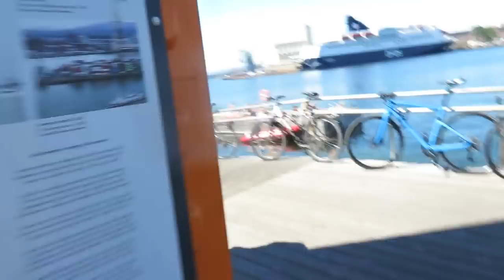JEG TAR TATTOVERING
Denne videoen er sponset og i samarbeid med Attitude Tattoo i Oslo. Besøk studioet (@AttitudeTattooStudio) og min fantastiske artist (MiriamAndrea_Ink) på instagram.

Gjerdrumsvei 10D
0484 OSLO

♥ Video/redigering:
✰Kamera: Canon EOS 700D + SIGMA 18-55mm f/1.8
✰Vlog Kamera: Canon Legria Mini
✰ Redigering: Final Cut Pro X